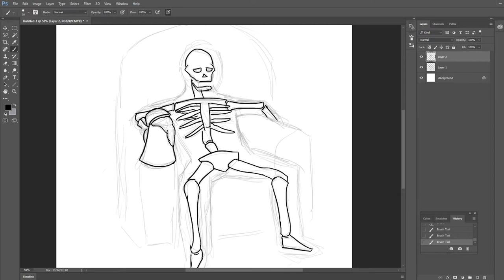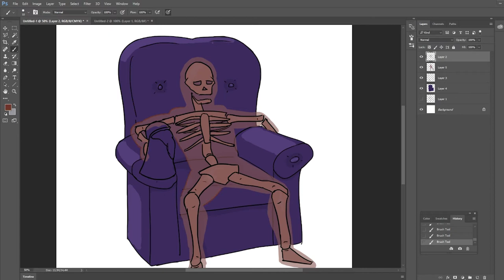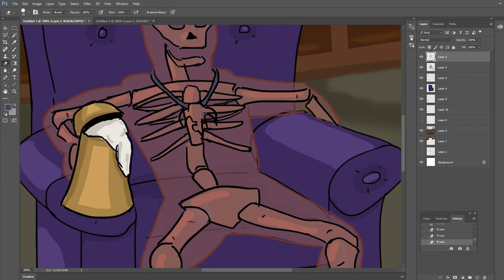OSRS Drunken Ankou - Speed Painting